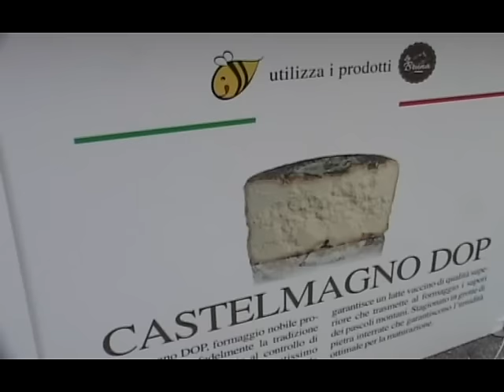SAVONA VS PIEMONTE CON IL CIBO DA STRADA 2016